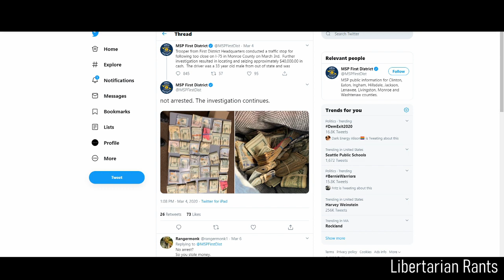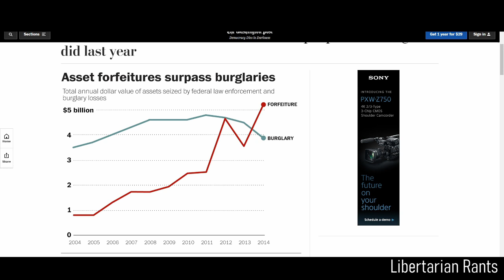Civil Asset Forfeiture = Legalized Theft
My content is algorithmically challenged, so it's a huge help, and greatly appreciated.